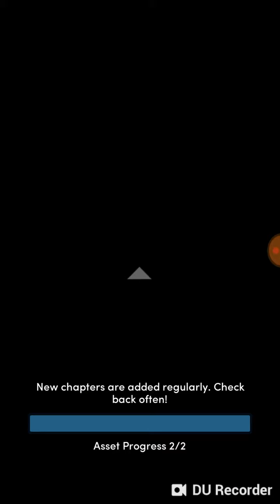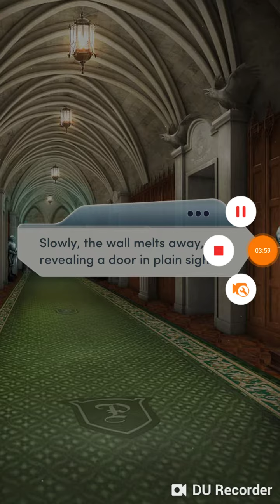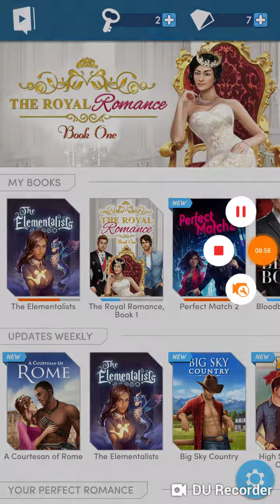Audio books /reader : jahquan Hawkins part 1